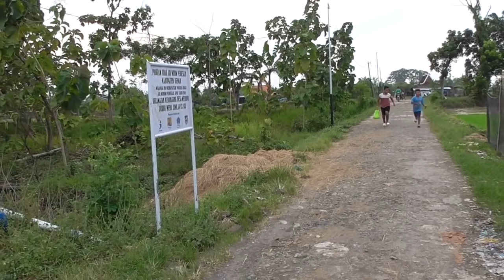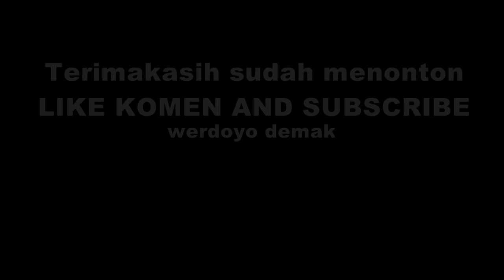GARA2 ES CREAM BARONGAN NGAMUK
Film pendek dua orang membawa kabur eskrim dikejar barongan sampe ketangkap.